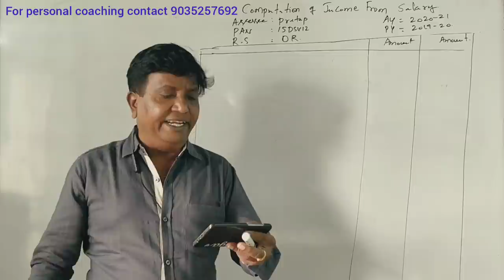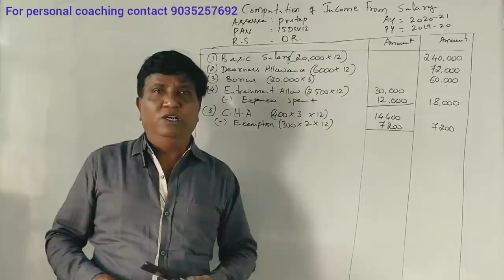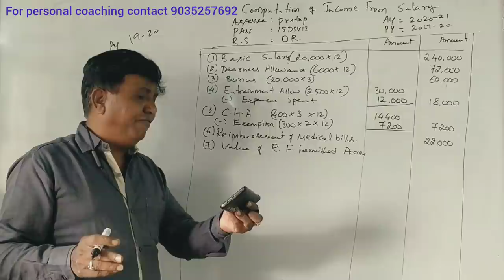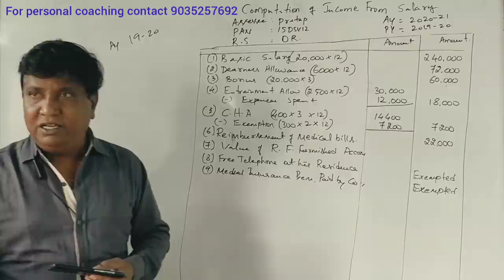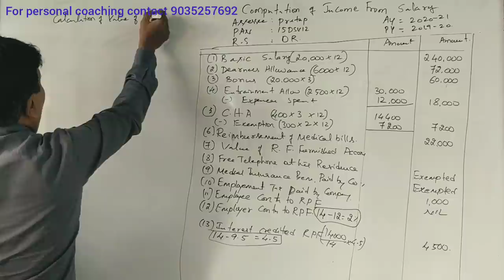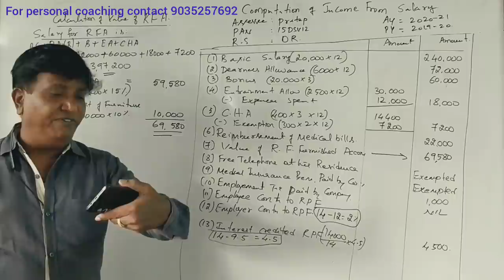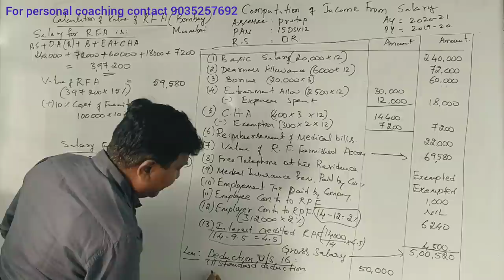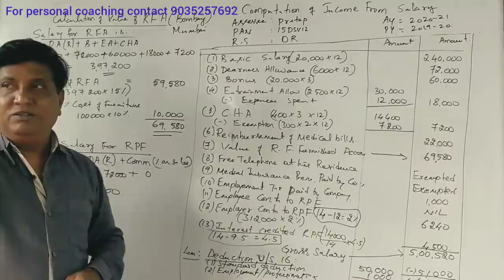Income From Salary in Kannada PART 11 - B.Com 2017 Question Paper for 14 Marks (By Srinath Sir)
SIncome From Salary in Kannada PART 11 - B.Com 2017 Question Paper for 14 Marks (By Srinath Sir)